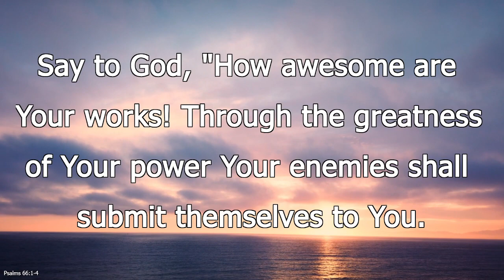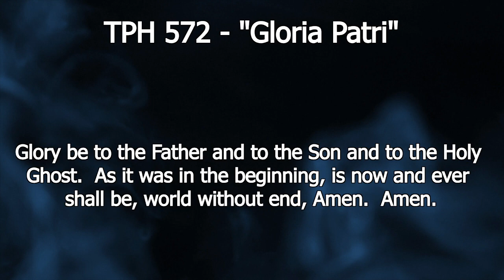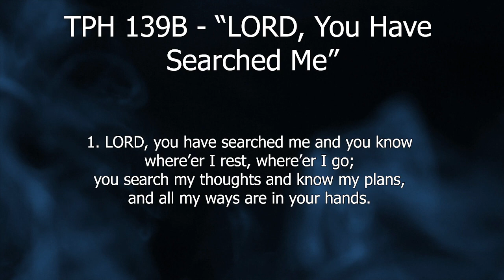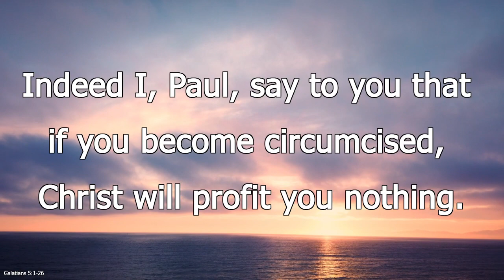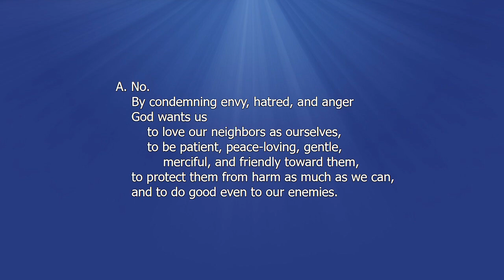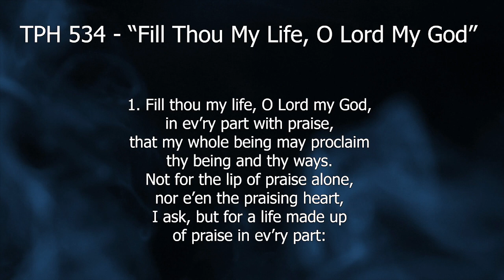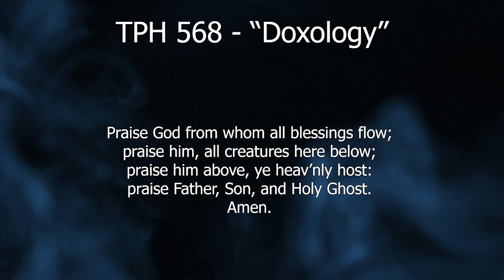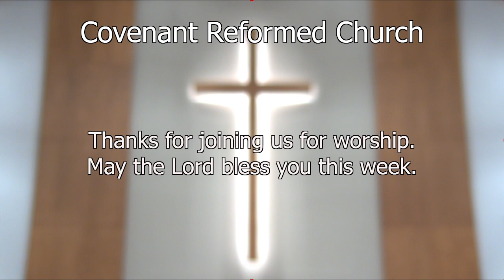10-22-23 PM "A Right Regard for Life"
10-22-23 PM "A Right Regard for Life"

Sermon Text: Heidelberg Catechism, Lord’s Day 40

I. The Source of Life
  A. Humanity as the Creation of God
    B. Humanity in the Image of God
II. The Protection of Life
    A. In the Condemnation of the Sins of Flesh
    B. By the Work of the Spirit of Christ
III. The Respect for Life
    A. Towards Our Neighbor
    B. In Our Reaction
Rev. Greg Lubbers